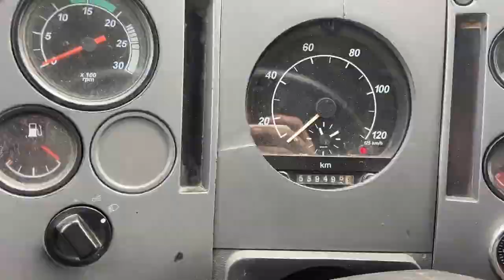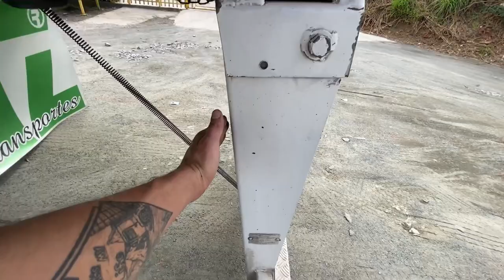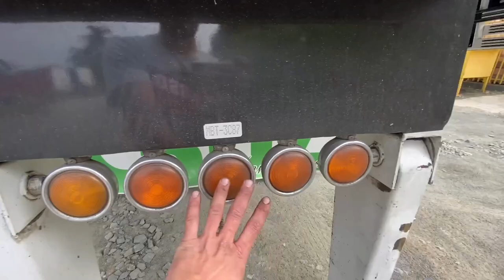OQUE EU MUDARIA SE O CARGO FOSSE MEU? BASTANTE MUDANÇAS?